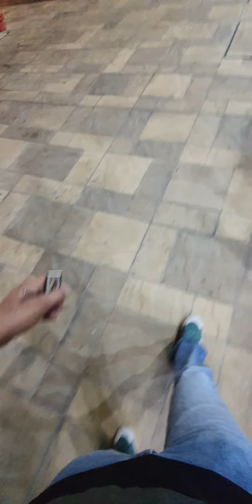His FAITHFULNESS IS OUR SHIELD 🛡 814.10 Jesuslovesyou -ctto